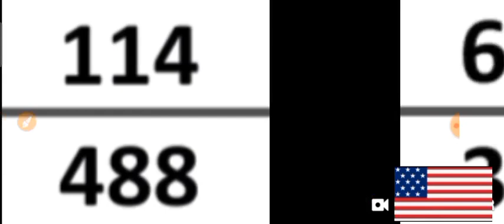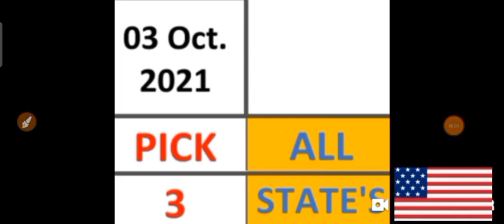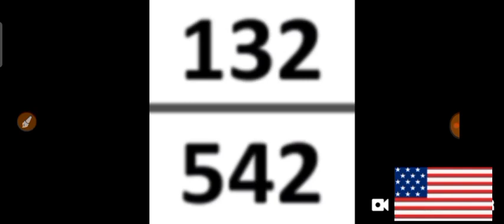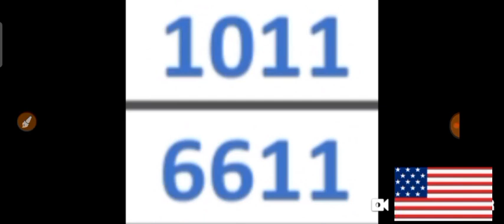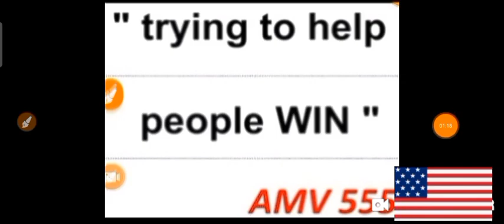PICK 3 & PICK 4 ALL STATES BEST LOTTERY NUMBERS for 03 Oct. 2021 just try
This are my Best bet for PICK 3 & PICK 4 All States Best LOTTERY NUMBERS for  03 Oct. 2021. Just try.
BET WISELY
Happy WINNING
Good luck